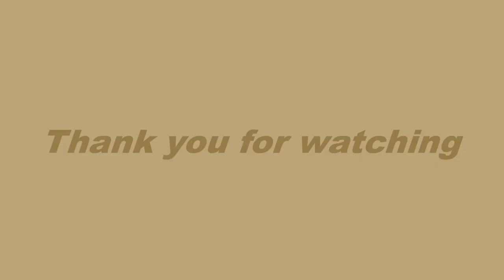Oil Painting Still Life Vase With Flowers by Yasser Fayad